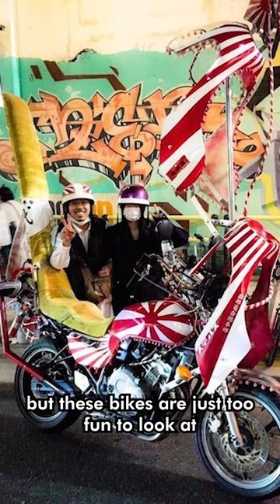Bosozoku of Japan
Gonna be uploading some of my tiktoks on here and making new ones